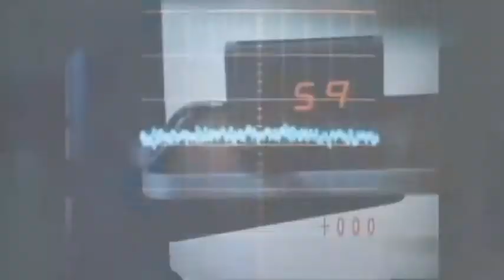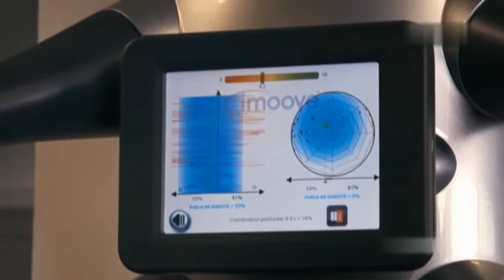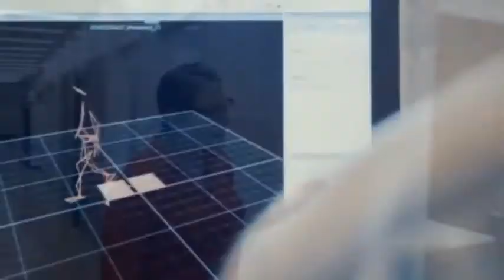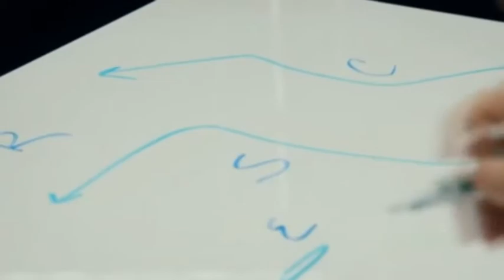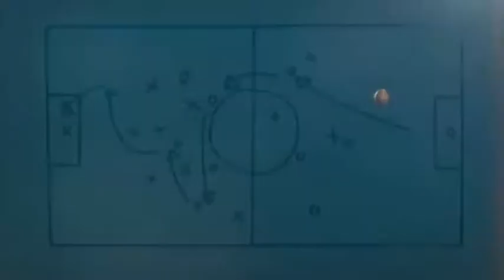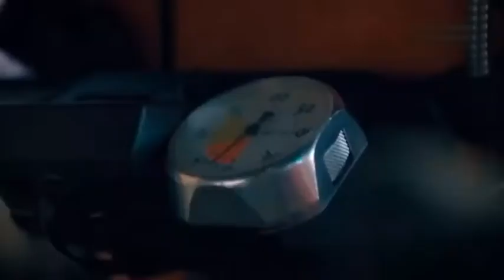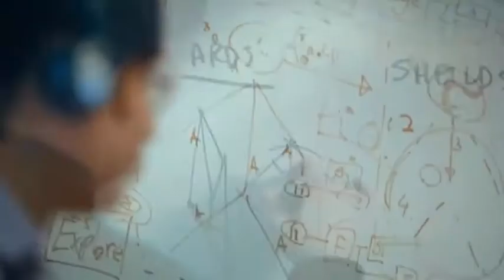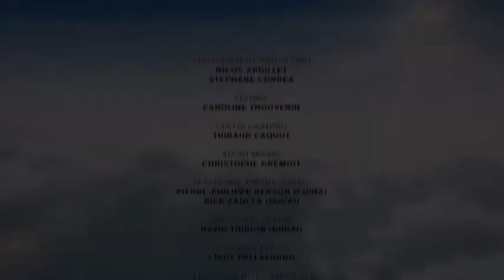Sport of the Future | ورزش آینده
EN:
As we embark upon the 21st century, sports now occupy a central role in our lives. They set the pace of our daily routines, influence our lifestyles, and maintain our health and general well being. This episode will show how the athletes of 2050 will be spoiled with technological choices.

FA:
همانطور که قرن بیست و یکم را شروع می کنیم، ورزش اکنون نقشی اساسی در زندگی ما دارد. آنها سرعت برنامه های روزمره ما را تنظیم می کنند، بر سبک زندگی ما تأثیر می گذارند و سلامتی و سلامتی ما را حفظ می کنند. این قسمت نشان می دهد که چگونه ورزشکاران 2050 با انتخاب های فناوری از بین می روند.
ما به حمایت شما نیازمندیم، لطفا کانال ما را سابسکرایب نمایید و زنگوله را فشار دهید
• (Optional) : Include the following in your video description